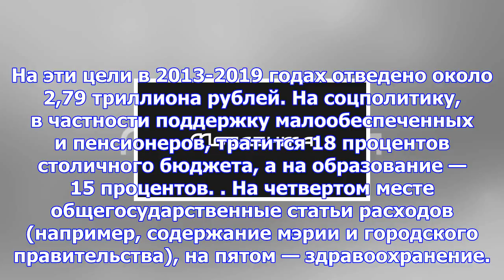Определены статьи триллионных расходов москвы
Крупнейшими статьями расходов Москвы являются национальная экономика, социальная политика и образова...